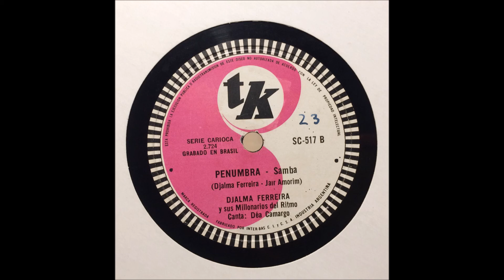TK SC-517 B djalma ferreira y sus millonarios del ritmo - penumbra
late 50s recording from brazil. featuring déa camargo singing.